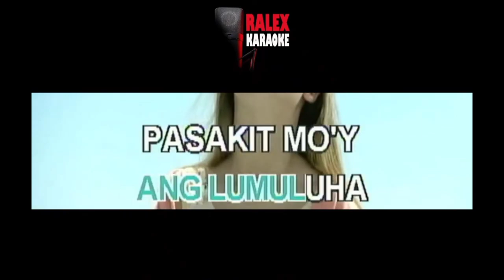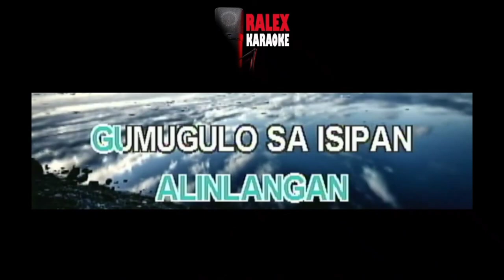PAG-SUBOK / VIDEO KARAOKE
Content Creator:JosephTV968